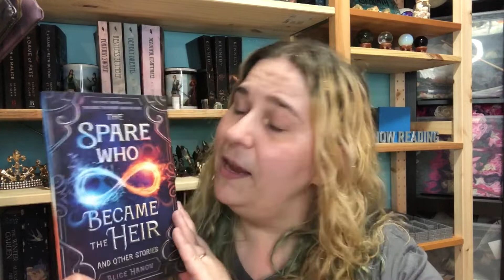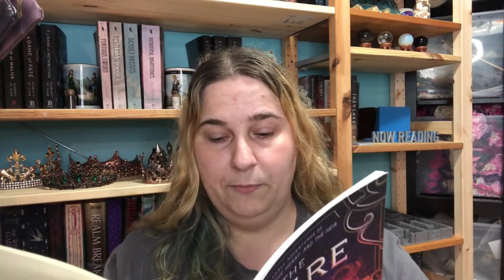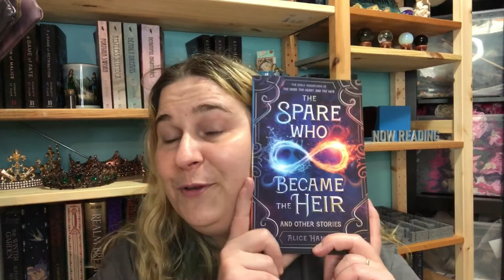PREQUEL Reading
I read 'With Great Power comes Nagging Brothers' which is the second short story in my prequel novel, 'The Spare who Became the Heir and other stories'.